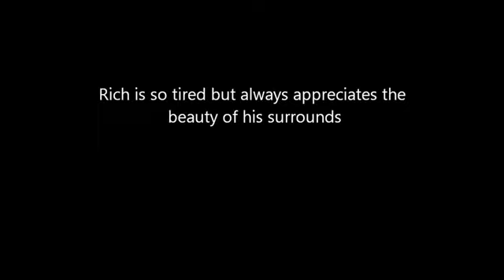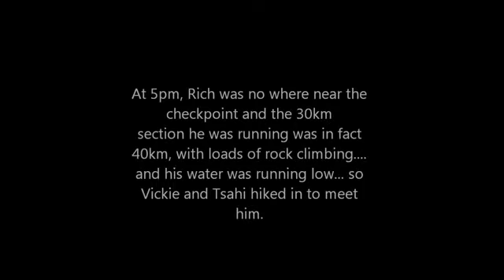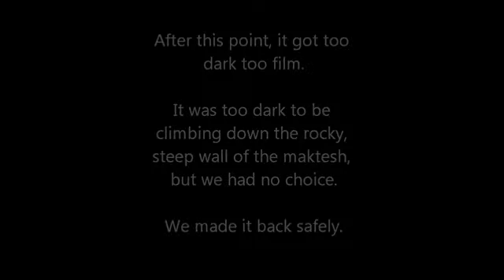Day 3 Run INT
Richard Bowles, sponsored by Source, is running the Israel National Trail in just 12 days. that's an average of 84km every day, and in some of the toughest conditions, where running stops and mountain climbing is a must. not by choice, but by necessity. Richard is busting a gut to get from one end of Israel to the other, and doing it for a great cause. the Society for the Protection of Nature in Israel. Follow this incredible journey!